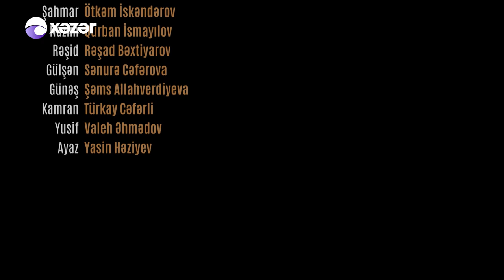Ata Ocağı (5-ci Mövsüm 140-cı Seriya)